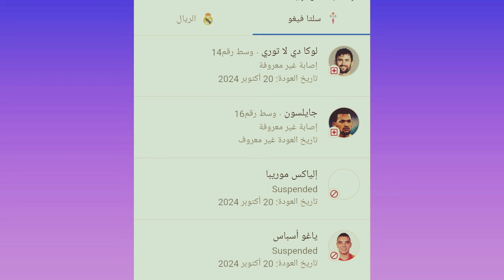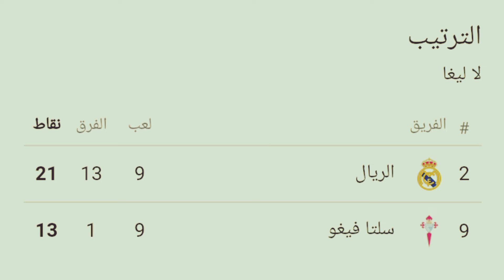موعد وتوقيت مباراة ريال مدريد وسيلتا فيغو ⬅🔴 والقنوات الناقلة 📡 غيابات ⬅ ترتيب ⬅🎤معلق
توقيت مباراة ريال مدريد ضد سيلتا فيغو في الدوري الإسباني ⬅🔴 والقنوات الناقلة غيابات ⬅ سجل المباريات
ملخص ريال مدريد
مواعيد مباريات اليوم
برشلونة مباشر
اخبار كرة القدم اليوم
جدول مباريات اليوم
بث مباشر اليوم
مباريات اليوم بث مباشر
أهم مباريات اليوم
توقيت المباراة اليوم
القنوات الناقلة لمباراة اليوم
مباريات اليوم المنقولة
الرياضة اليوم
أخبار الرياضة اليوم
أخبار كرة القدم المغربية
أخبار كرة القدم العالمية
أخبار كرة القدم السعودية